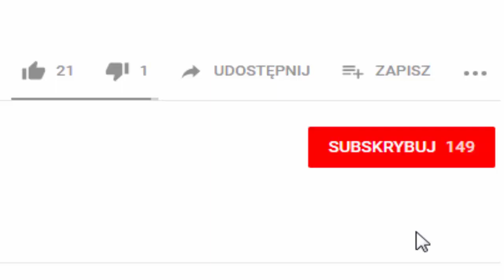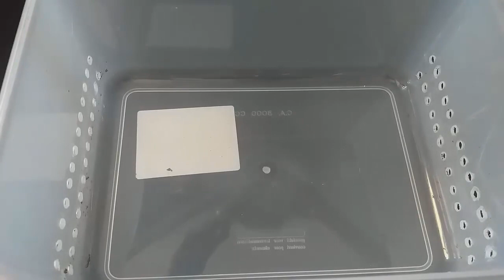Tliltocatl (ex. brachypelma) albopilosus "Nicaragua" - Otwieramy bydlaka!